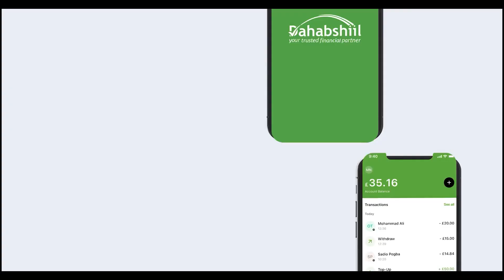1000 Qoys Oo Danyara Oo Degaano Ceelafweyn Ka Tirsan Deeq La Gadhsiyey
1000 Qoys Oo Danyara Oo Degaano  Ceelafweyn Ka Tirsan Deeq La Gadhsiyey